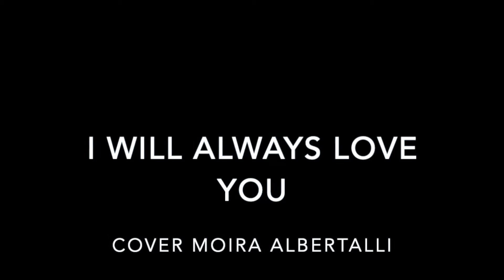PERFORMANCE ALLIEVI: I will always love you - interpreta Moira Albertalli #1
Moira Albertalli: nata e cresciuta in Svizzera, all’età di 6 anni compie i suoi primi passi nel mondo della ginnastica artistica. Passi che la portano, dopo aver conseguito la maturità linguistica, a studiare danza, canto e recitazione. Appena diplomata all’Accademia di München interpreta importanti ruoli in differenti Musical in Germania e Svizzeratra cui citiamo Chicago, Il Libro della Giungla e L’Isola del Tesoro. Forte di tutte queste esperienze raggiunge la Compagnia Finzi Pasca che la riporta a casa, a Lugano, catapultandola nel mondo per esibirsi sui palchi più prestigiosi fra cui Mosca, New York, Londra, Parigi, Rio de Janeiro, San Paolo, Buenos Aires, Hong Kong, Seoul, Montreal, Sidney, Wellington, lo stadio Olimpico di Sochi 2015 per l’apertura delle Paralimpiadi così come il San Carlo di Napoli per l’Opera Pagliacci. Moira è sempre alla costante ricerca di uno stile personale e ama conciliare l’attività di cantante- ballerina- attrice- acrobata in progetti di vario genere.
“Ringrazio chi m’ispira e chi mi da fiducia, chi riesce ad essere un maestro mantenendo i miei occhi vivi e pieni di passione”.

Vi aspetto inoltre ogni Venerdì h16.30 con una nuova Lezione di Canto e Tecnica Vocale!